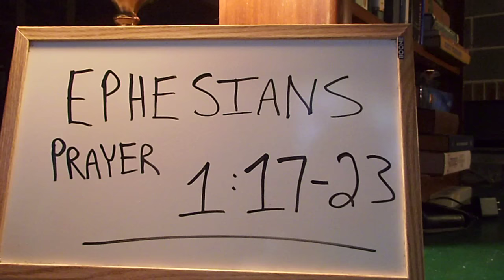Prayer 362. Ephesians 1:17-23.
Thank YOU FATHER GOD in JESUS name for YOUR WORD and Memory and I remind YOU of Paul's prayer and YOUR WORD and pray this now for everyone,in JESUS name Ephesians 1:17-23King James Version (KJV)

17 That the God of our Lord Jesus Christ, the Father of glory, may give unto you the spirit of wisdom and revelation in the knowledge of him:

18 The eyes of your understanding being enlightened; that ye may know what is the hope of his calling, and what the riches of the glory of his inheritance in the saints,

19 And what is the exceeding greatness of his power to us-ward who believe, according to the working of his mighty power,

20 Which he wrought in Christ, when he raised him from the dead, and set him at his own right hand in the heavenly places,

21 Far above all principality, and power, and might, and dominion, and every name that is named, not only in this world, but also in that which is to come:

22 And hath put all things under his feet, and gave him to be the head over all things to the church,

23 Which is his body, the fulness of him that filleth all in all.
             If you agree with this prayer say JESUS is LORD out loud,JESUS is LORD! Praise GOD!